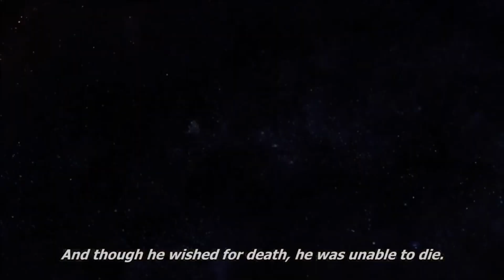Sticky Fingers.exe || A Bizarre Day ROBLOX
Arrivederci~

Underfresh [Undertale AU] - "That Song That Might Play When You Donk" NITRO Remix

Catiso - Shiatsu

Lose control